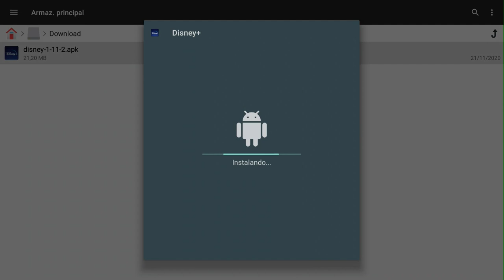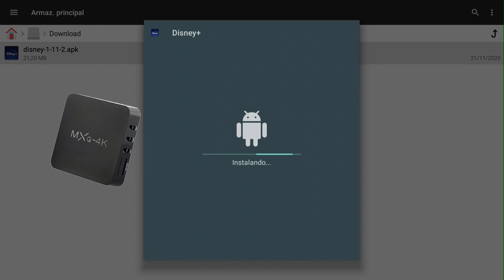App da Disney Plus para Tv Box android Tvs LG e SAMSUNG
Assista do seu jeito
Aproveite a tela grande da TV ou assista no tablet, laptop, celular e outros aparelhos. Nossa seleção de títulos em 4K não para de crescer. Além disso, para a felicidade de todos, é possível assistir em até 4 telas ao mesmo tempo.

Originais Disney+ exclusivos
Só no Disney+ você vê os melhores filmes, séries, curtas e outros conteúdos inéditos.

Baixe filmes e séries
Baixe e assista quando e onde quiser. Assim, seus favoritos estão sempre com você, até mesmo sem internet.

Diversão sem limites
Descubra as melhores histórias da Disney, Pixar, Marvel, Star Wars e National Geographic em um só lugar. De sucessos de bilheteria até clássicos e novidades originais, temos opções para todos os gostos.

Disponível nos seus dispositivos favoritos

TV
Amazon Fire TV
Android TV
Apple TV
Chromecast
TVs LG
Roku
Samsung

Computador
Chrome OS
MacOS
PC Windows

Celulares e tablets
Tablets Amazon Fire
Celulares e tablets Android
iPhone e iPad

Videogames
PS4
Xbox One